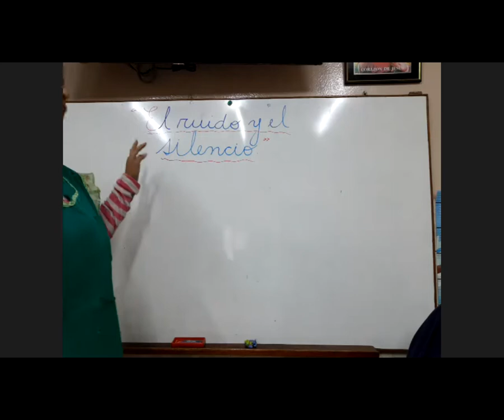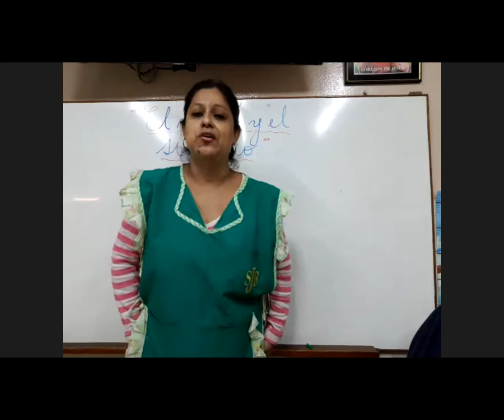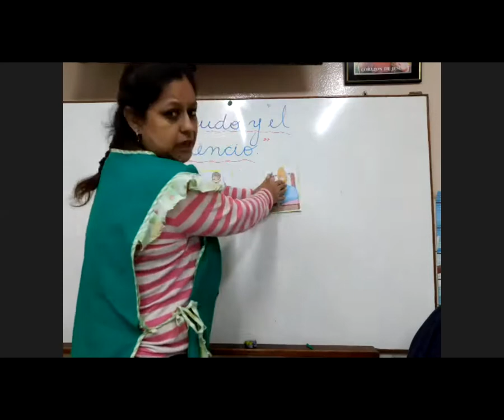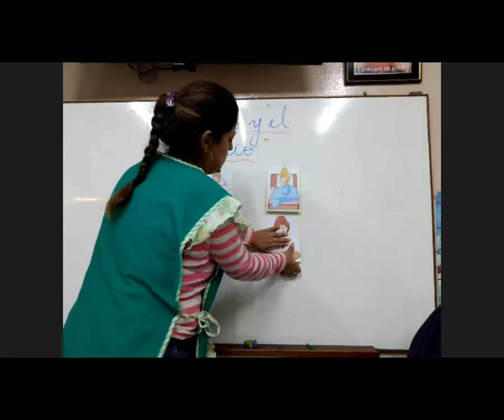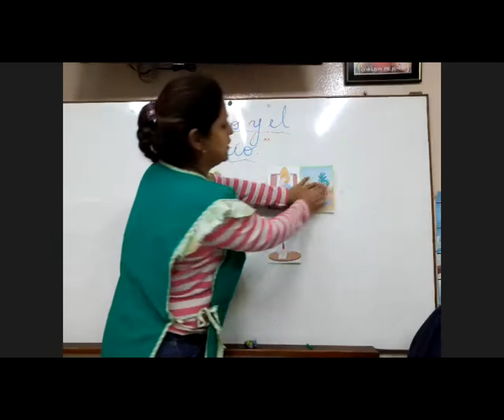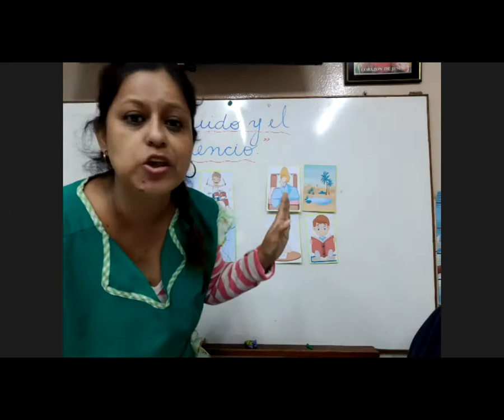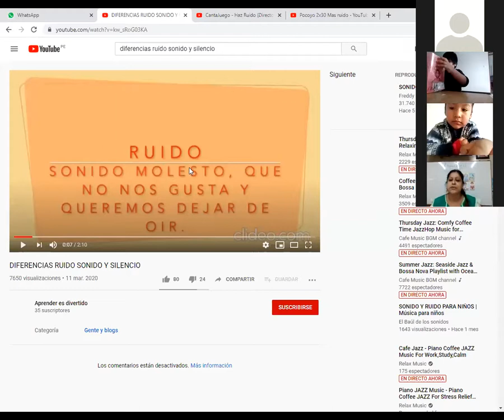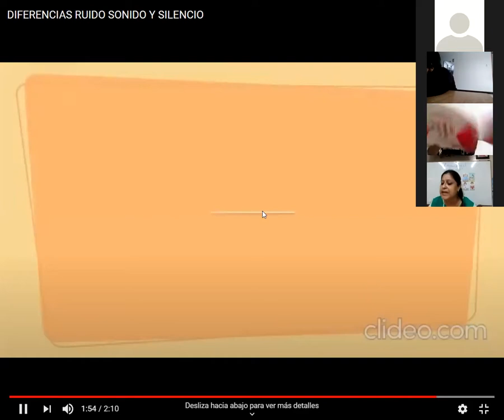El ruido y el silencio Comunicación Inicial 4 años